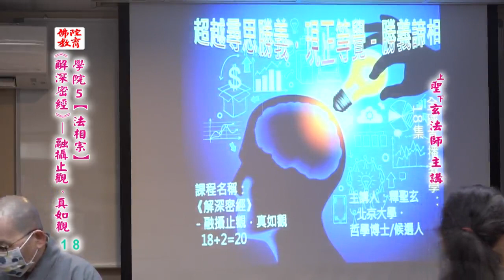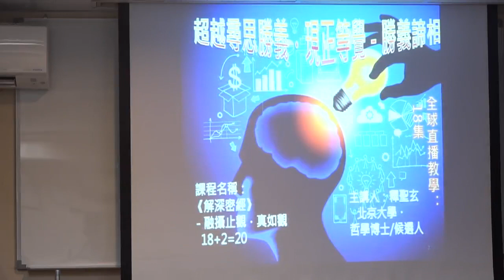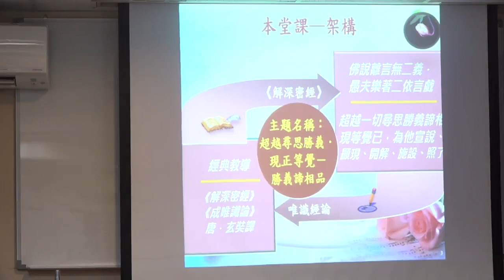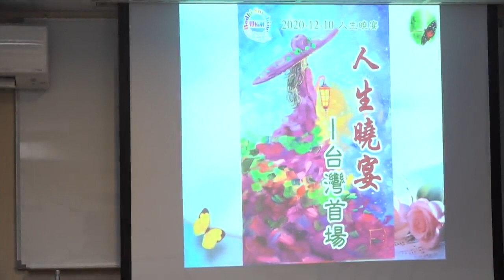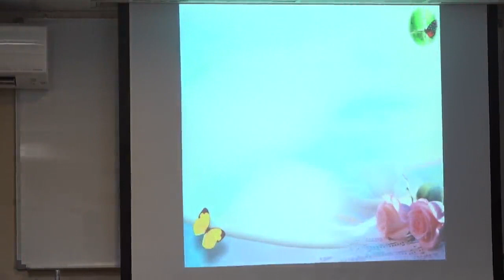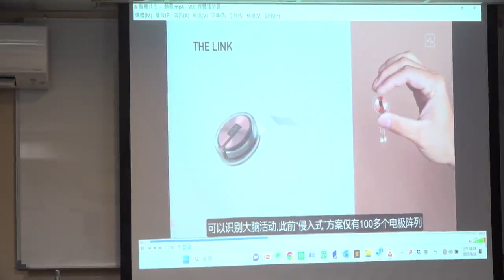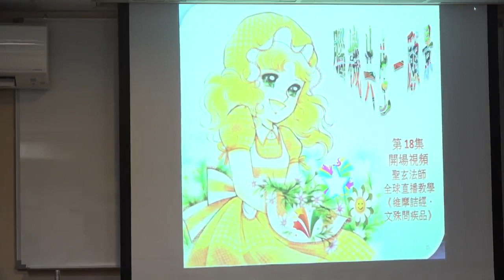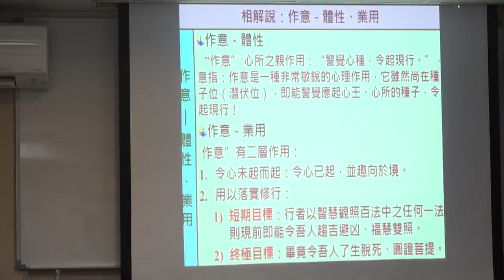《解深密經》融攝止觀、真如觀--第018集/聖玄法師主講